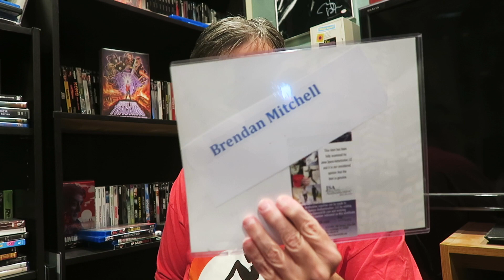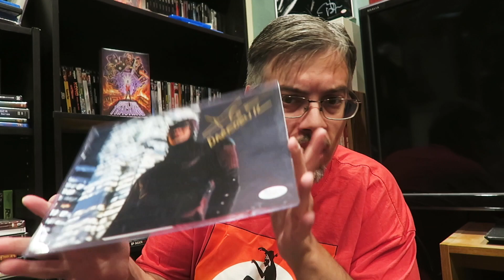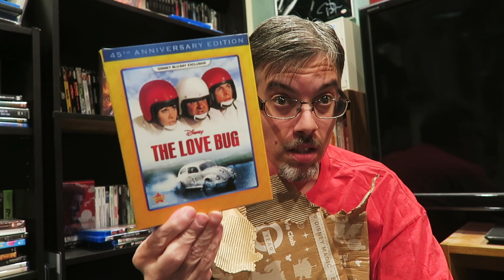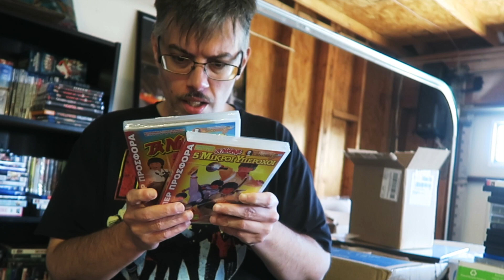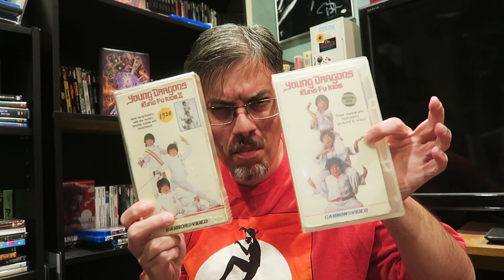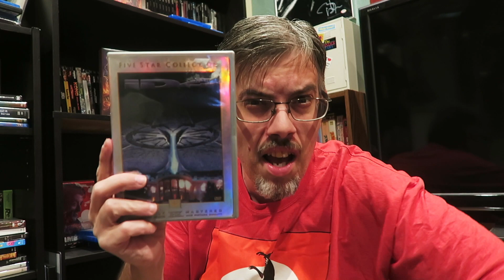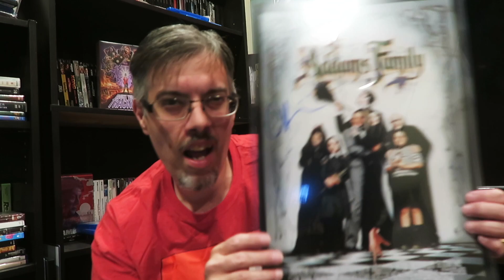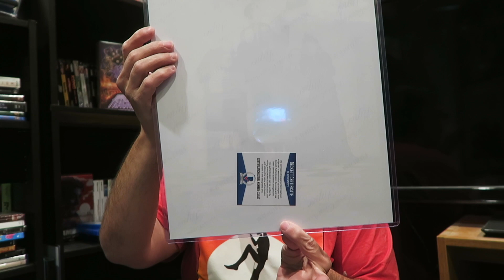Unboxing Viewer Mail and A Prize Win from A Givaway !!!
▶Autograph Alliance Facebook

▶Mailing Address
Brendan Mitchell